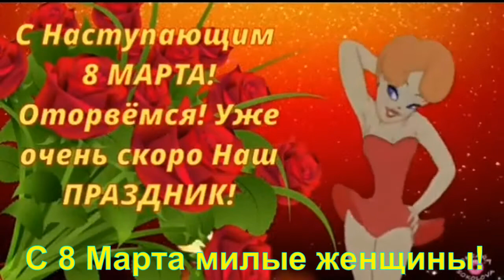С Праздником 8 марта милые женщины!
8 марта - поздравление.
Соц.сети.
Поделиться в viber,  wotsapp, telegram
 и вы получите доступ
к эксклюзивным бонусам.